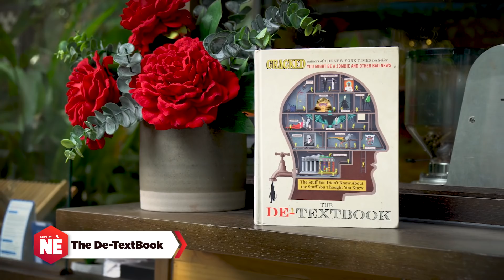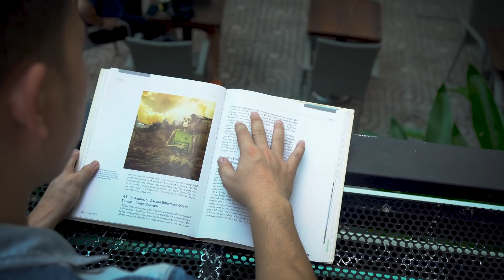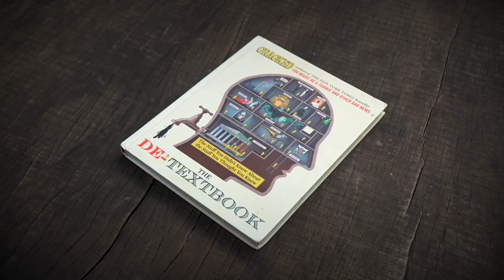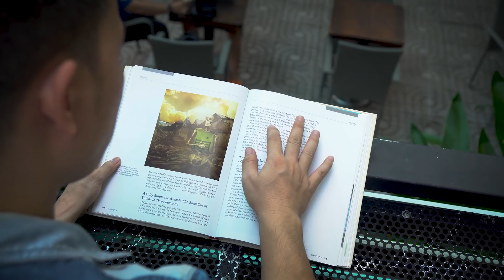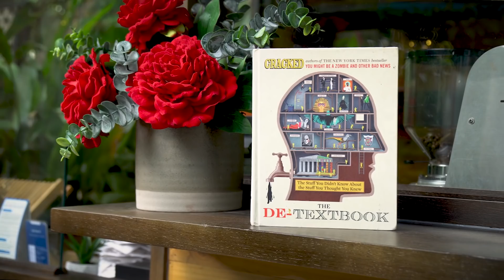Cuốn sách lật đổ mọi nhận thức [BookreviewNe] [Dưa Leo DBTT]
Ủa, mình đi tolet sai, đánh răng sai, thở cũng sai? Mình cũng không chỉ có 5 giác quan, Einstein là trùm tình dục hả?
The De Textbook sẽ giúp bạn hiểu đc những điều bạn tưởng chừng mình biết rõ, và giúp bạn biết dc những nhiều bạn chưa hiểu.

Đừng quên share để nhiều người biết tới quyển sách hay này nhé. Với lại nhớ theo dõi, đăng kí fb cũng như youtube của page Nè Nè nhé

Sách mua trên amazon nhé